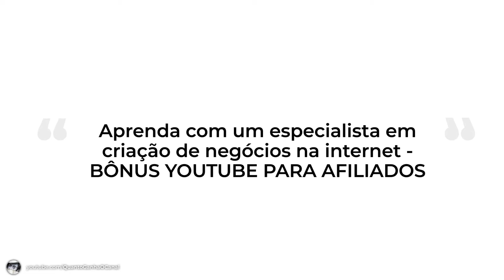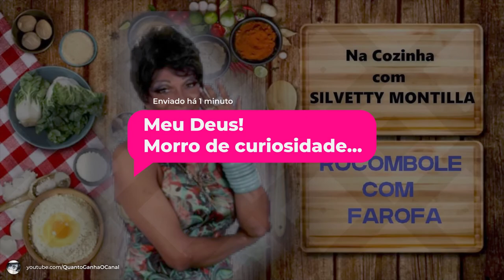QUANTO GANHA SILVETTY MONTILLA? ps: interessante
No vídeo de hoje vamos mostrar quanto ganha o canal SILVETTY MONTILLA.
Ficou curioso? Para estatísticas de outro canal, escreva para a gente: Quanto ganha o canal _____?
🟥 NOSSAS RECOMENDAÇÕES PARA VOCÊ 🟥 (Clique em 'MOSTRAR MAIS')

Ebook As Melhores Massas, Coberturas e Recheios de Bolos